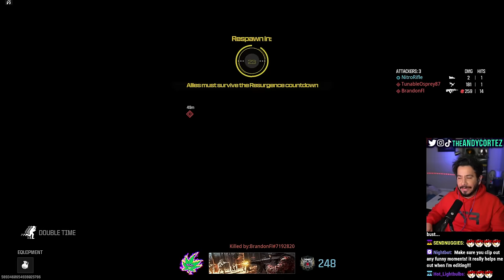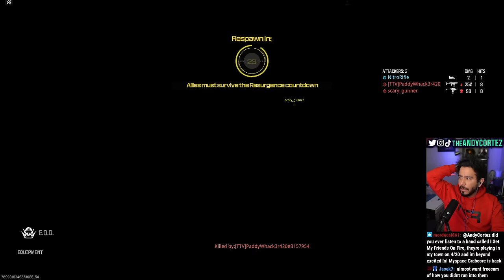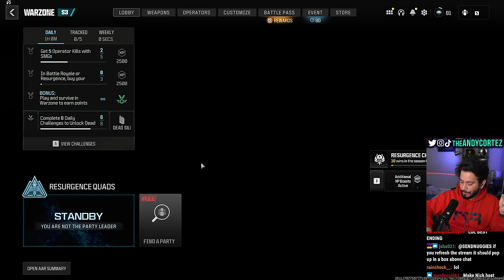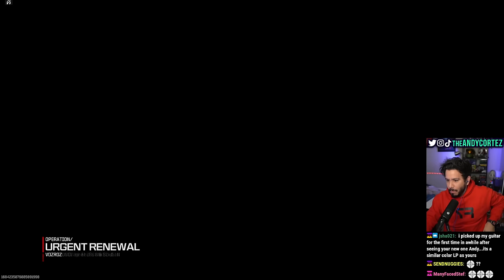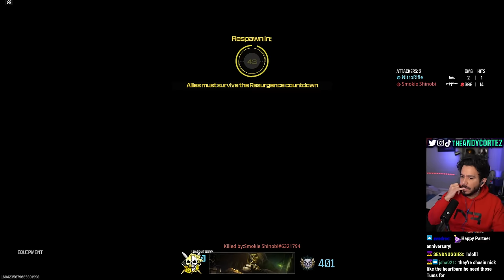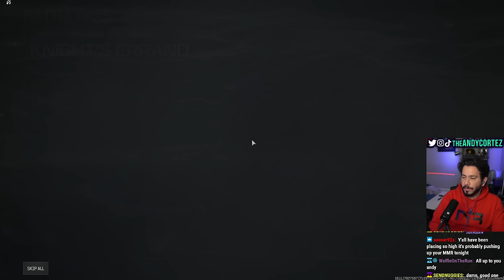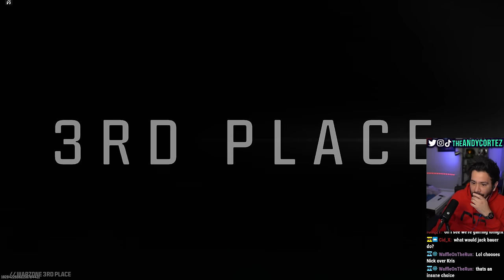WARZONE w/ @SnowBikeMike Nick, and Kris Anka